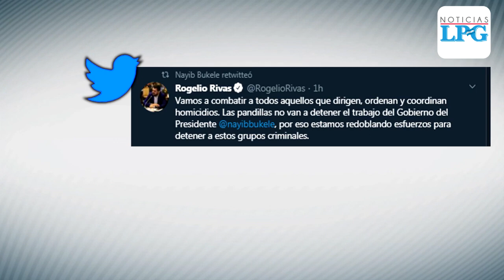Al menos 20 homicidios se han registrado el fin de semana en El Salvador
El mes de abril es el más violento de lo que va del 2020 en El Salvador.

Solo el pasado viernes 24 de abril, 24 salvadoreños fueron asesinados en diferentes puntos del territorio, siendo este dia el mas violento desde que el Presidente, Nayib Bukele, asumió su cargo.

¡Visítenos!